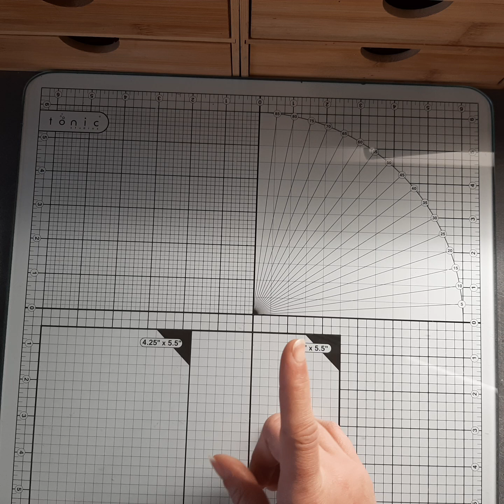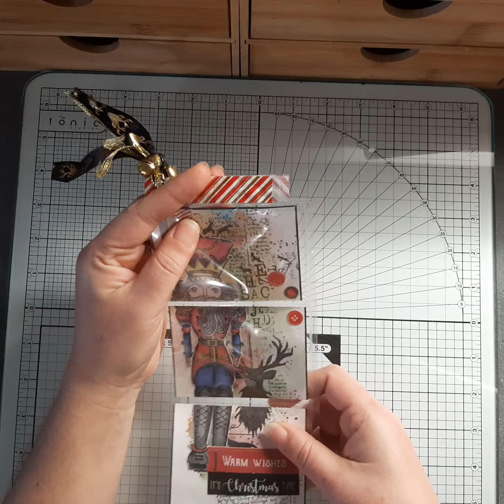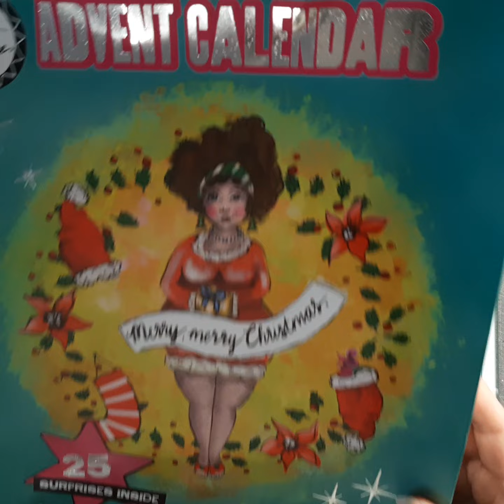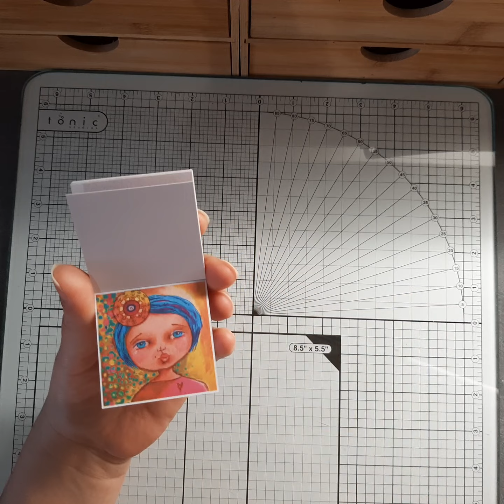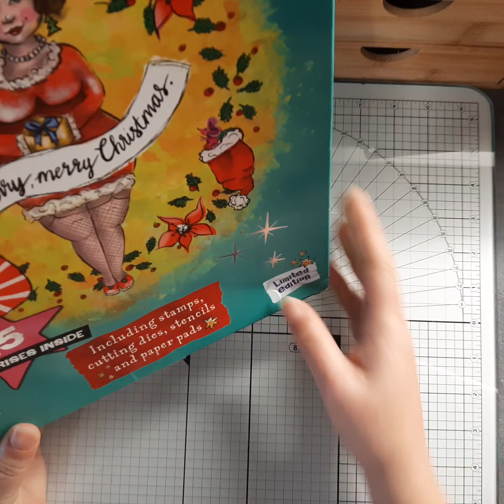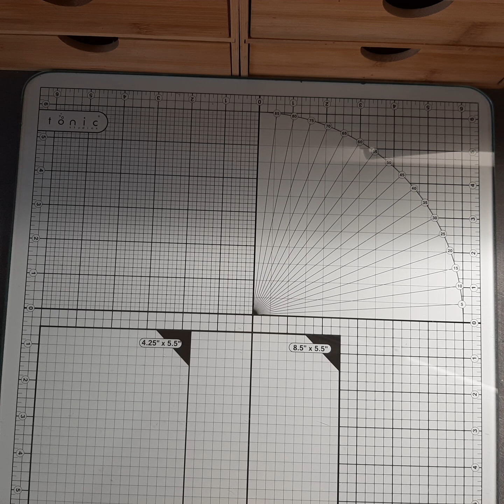Ouverture calendriers de l'avent jours 11 et 12 😁